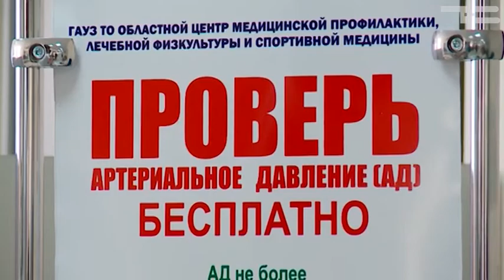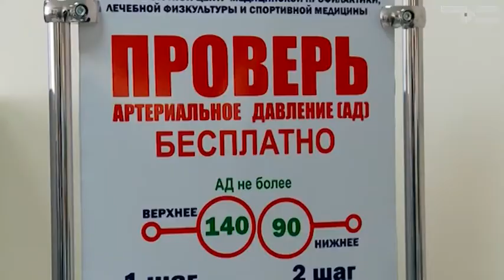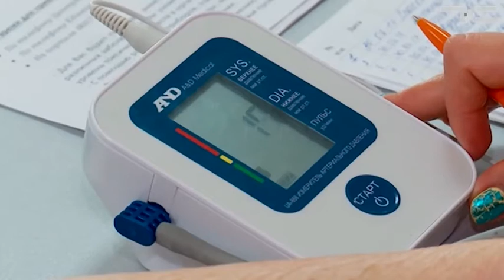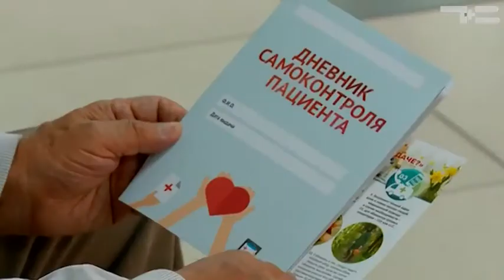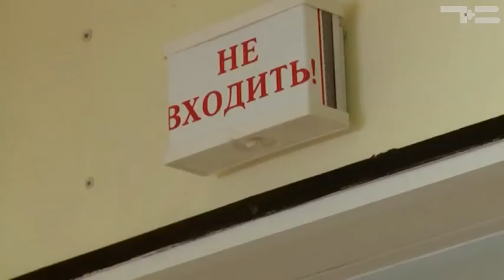ВРЕМЯ ЗДОРОВЬЯ часть_2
Время здоровья. Прямой разговор. Ток-шоу о тюменской медицине стало местом встречи руководителя областного здравоохранения, врачей, пациентов, журналистов и неравнодушной общественности. Говорили о наболевшем: от очередей в поликлиниках до помощи тяжелобольным.